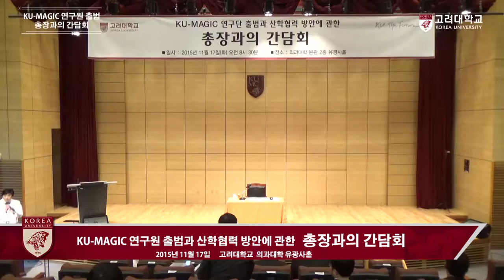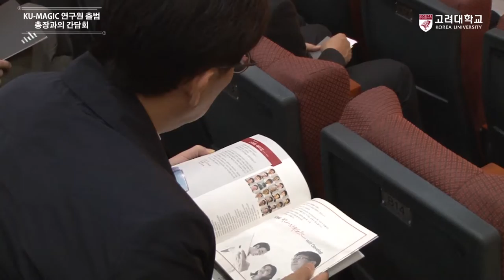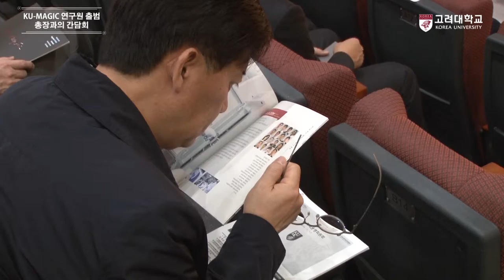[고려대학교 Korea University] KU-MAGIC 연구원 출범과 산학협력 방안에 관한 총장과의 간담회 Video Clip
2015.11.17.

고려대학교 의과대학 유광사홀